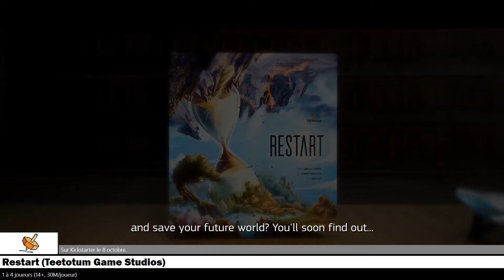🎲 Restart (teetotum Games - Prototype) - Exterminer l'espèce humaine? C'est une idée géniale!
Restart, de chez @teetotumgamestudios , c'est un jeu dans lequel vous vous retrouvez, dans le futur, flaqué qu'une catastrophe mondiale et, manque de pot, vous êtes le dernier espoir de l'humanités... Enfin, derniers éventuellement, puisque le jeu est un jeu pour 1 à 4 joueurs. Déplacez vous dans le temps, changez les évèments et tentez de créer les conditions générale pour réparer ce qui doit l'être. L'humanité compte sur vous!

0:00 Intro